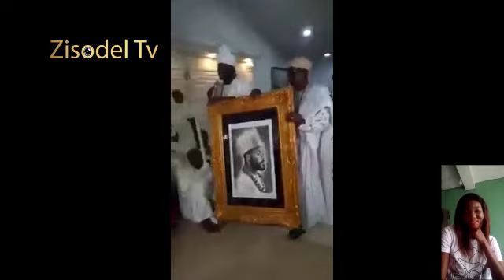Atuwatse III: The Olu of warri visit Ooni Adeyeye Enitan Babatunde Ogunwusi - Ojaja II @ Ile -Ife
Zisodel tv. is a platform where people can watch funny videos,romantic funny clips, Movies series, Drama, and Events programme.